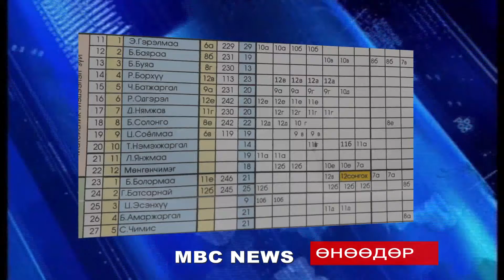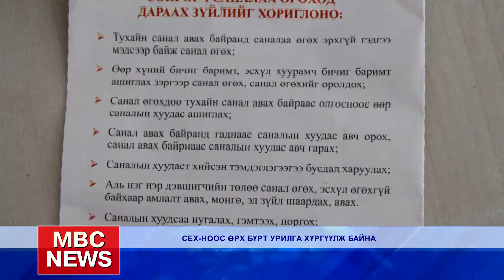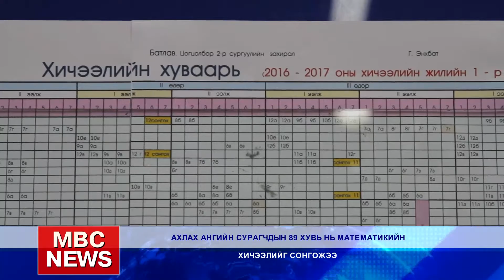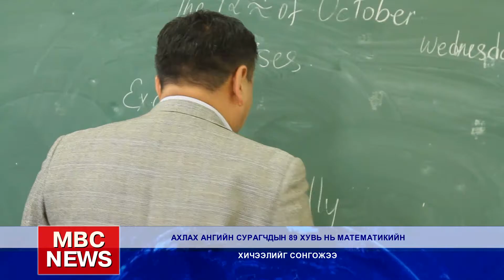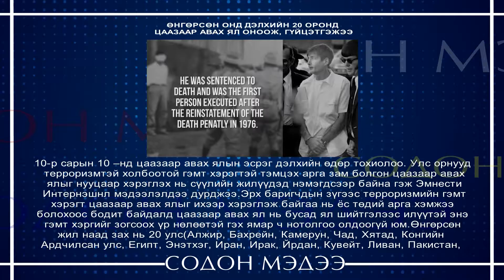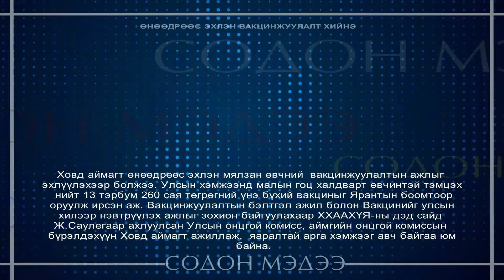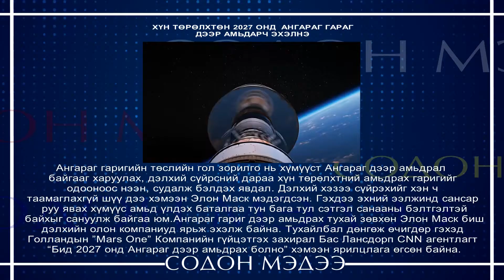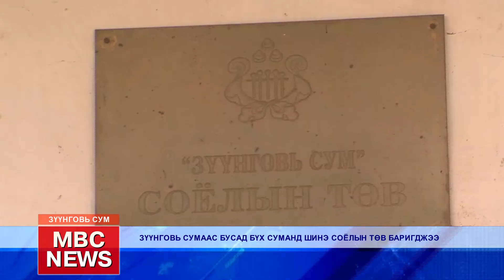MBC NEWS medeelliin hutulbur 2016 10 121